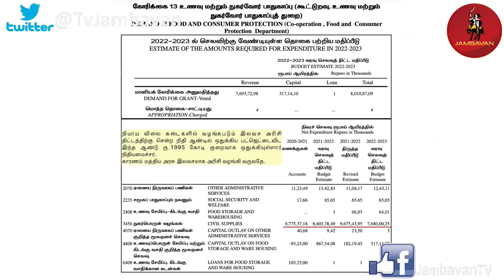ஊடகங்களே பாராட்டும் வரி உயர்வு?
வரலாற்றிலேயே முதன்முறையாக ஊடகங்களே பாராட்டும் வரி உயர்வு.  அதிசயம் ஆனால் உண்மை